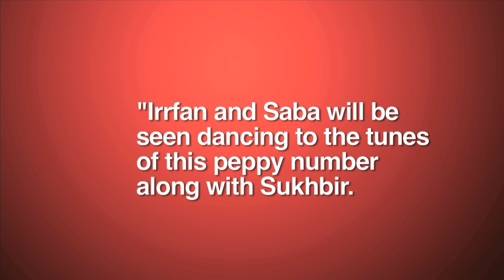Parineeti Sings, Irrfan Dances & Half Girlfriend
Here's what took place in Bollywood this week.